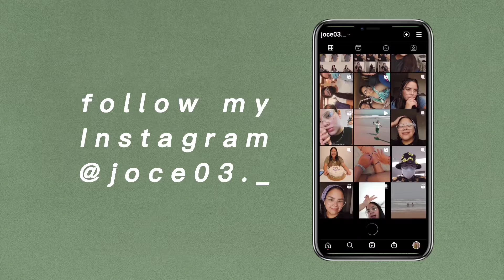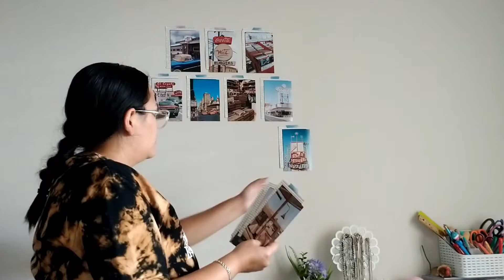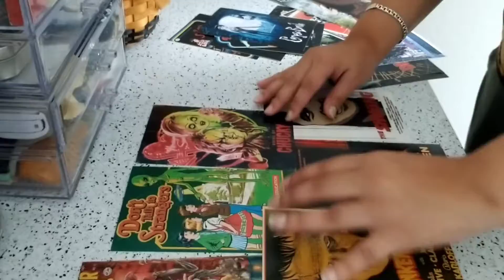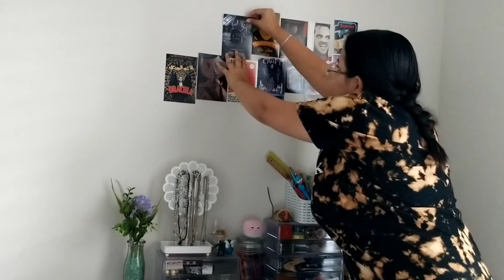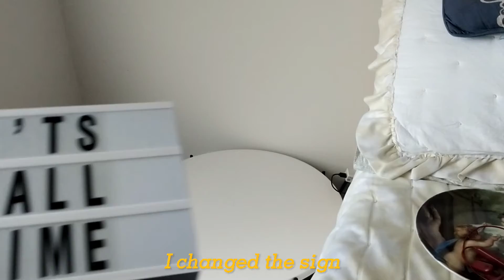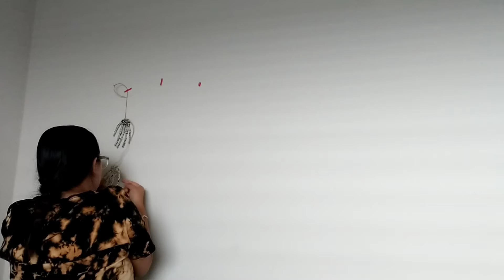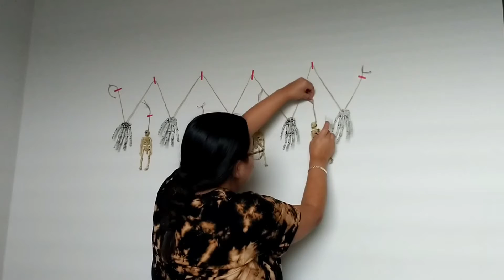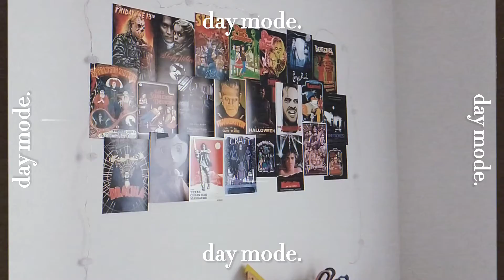Fall decorate with me 2021 || Halloween witchy theme